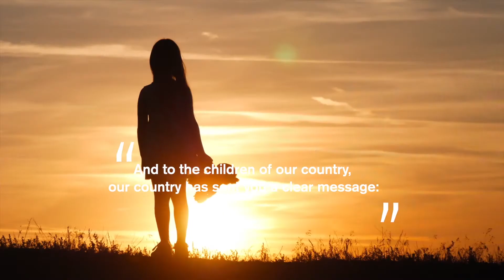Women's History Month 2021